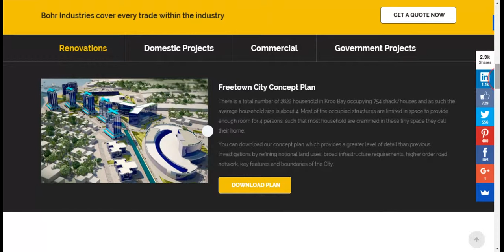Untitled Screencast - Cropped - Cropped